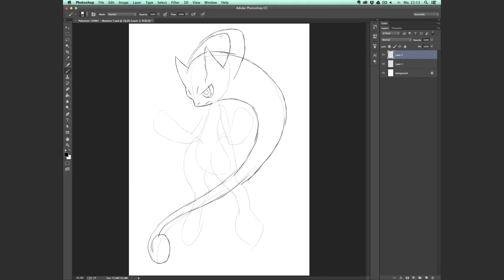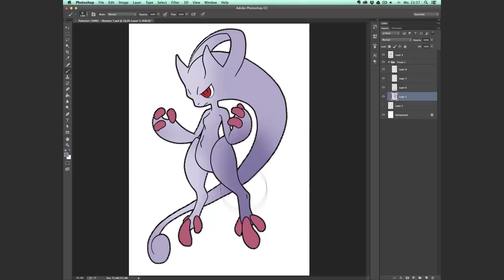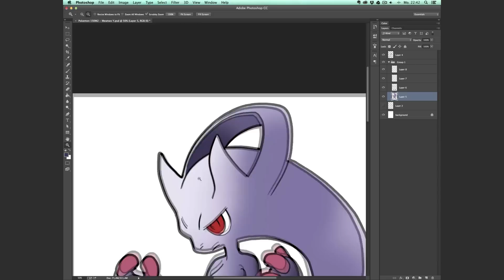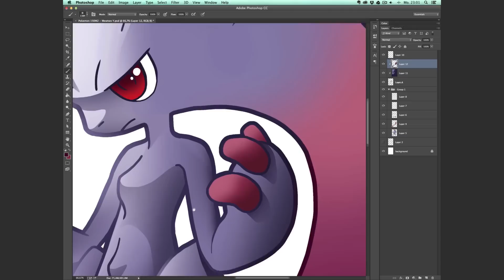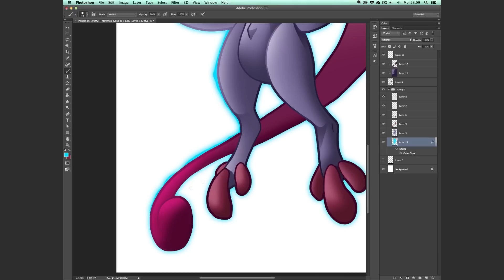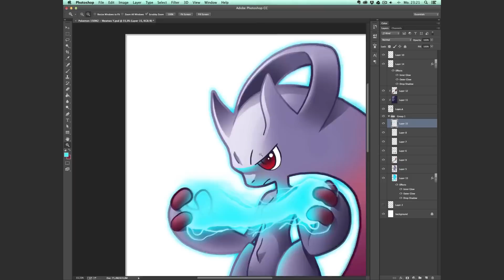Let's Draw Pokemon 150M2 - Mega Mewtwo Y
In this video I will draw the Pokemon Mega Mewtwo Y.